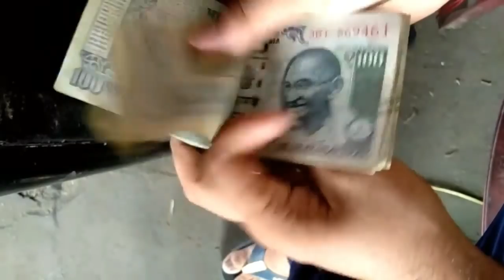आइसलैंड जाने से पहले यह विडियो जरूर देखें । Amazing Facts About Iceland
आइसलैंड जाने से पहले यह विडियो जरूर देखें । Amazing Facts About Iceland in Hindi

Talking with me, YouTube Success(Promoting Channel)  & Online Making Money

Note : Many of the content and video clips in this video have been made for example only
Credit - All the video clips used in this video are credited to those who created video clip inside this video.